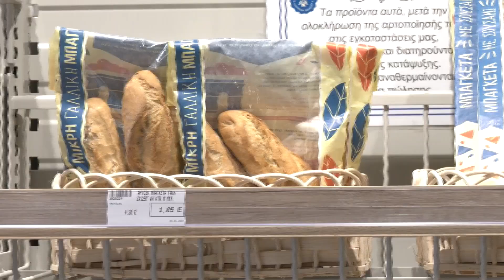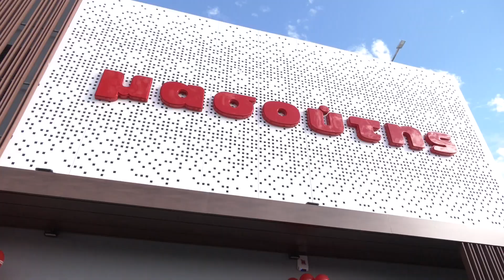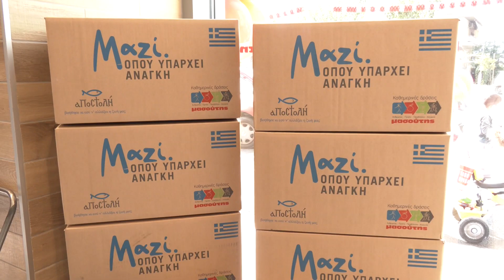Άνοιξε το νέο κατάστημα "Μασούτης" στη Λαμία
Το πρωί του Σαββάτου άνοιξε τις πόρτες του στο κοινό σε μία λαμπερή τελετή εγκαινίων παρουσία επισήμων και πλήθους κόσμου. Το νέο κατάστημα Μασούτης είναι ένας σύγχρονος χώρος, ανθρωποκεντρικά σχεδιασμένος, με στόχο την παροχή υψηλής ποιότητας εξυπηρέτησης και προϊόντων.